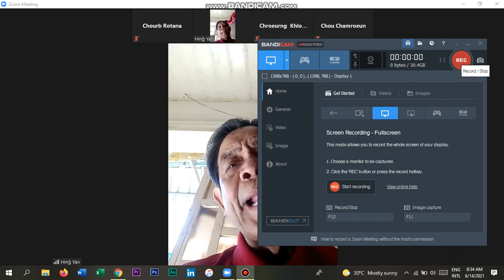5. ទស្សនៈវិជ្ជាមនុស្ស ដោយលោកគ្រូ ហ៊ីង យ៉ាន-ឆ្នាំទី២ឆមាស២-PSBU-ច័ន្ទនិងសុក្រ- 14-June-21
5. ទស្សនៈវិជ្ជាមនុស្ស ដោយលោកគ្រូ ហ៊ីង យ៉ាន-ឆ្នាំទី២ឆមាស២-PSBU-ច័ន្ទនិងសុក្រ- 14-June-21